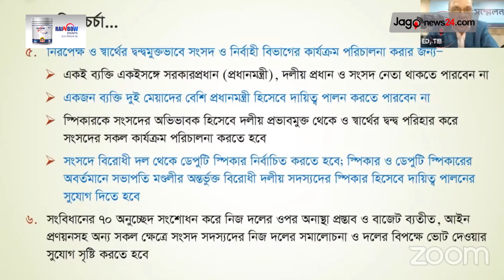দুই মেয়াদের বেশি প্রধানমন্ত্রী ও একসঙ্গে দলীয় প্রধান নয় | Jago News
দুই মেয়াদের বেশি প্রধানমন্ত্রী ও একসঙ্গে দলীয় প্রধান নয়